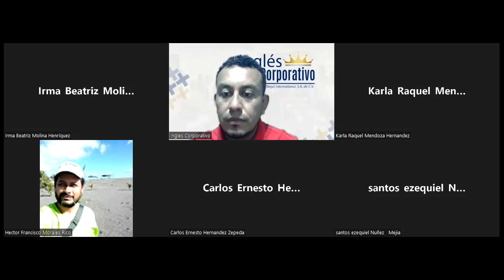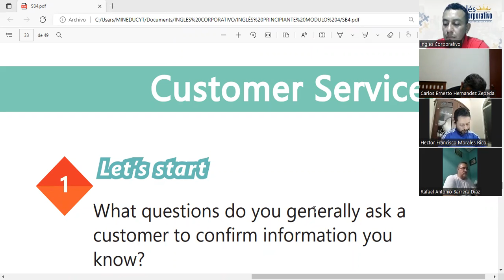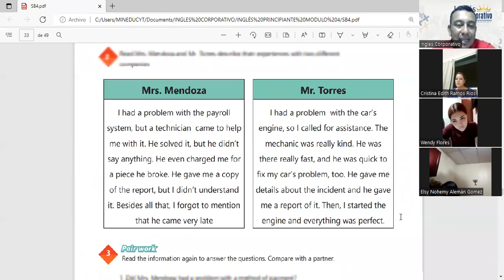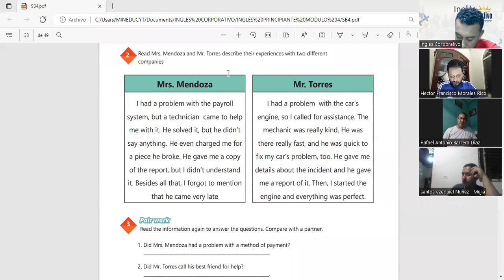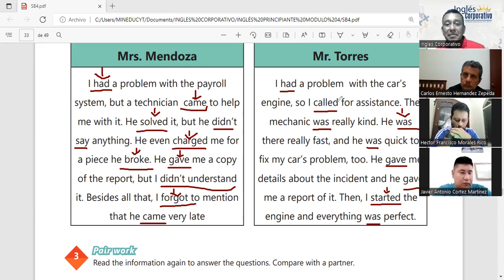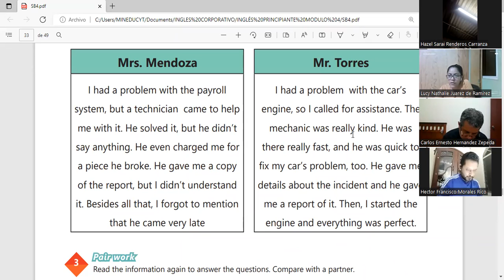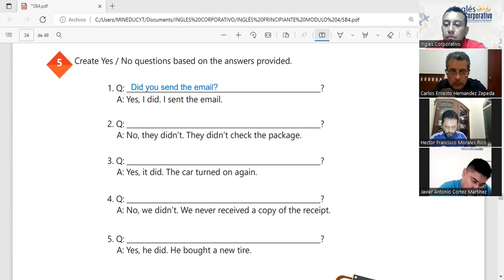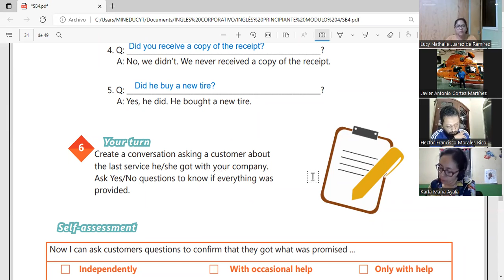Ingles Corporativo-17-05-2022- SIMPLE PAST YES-NO QUESTIONS